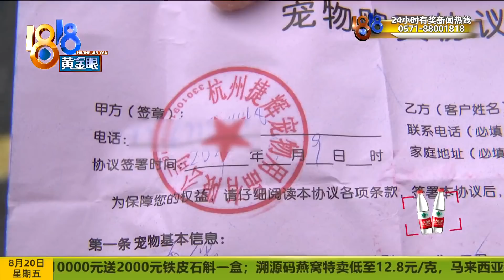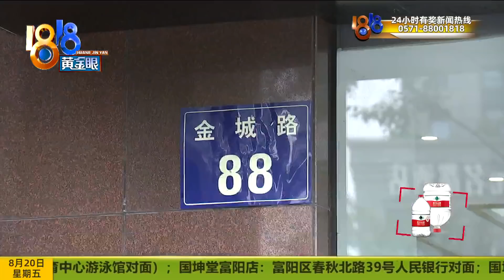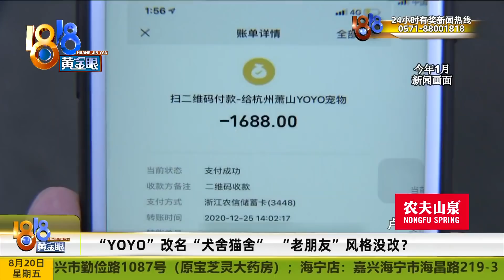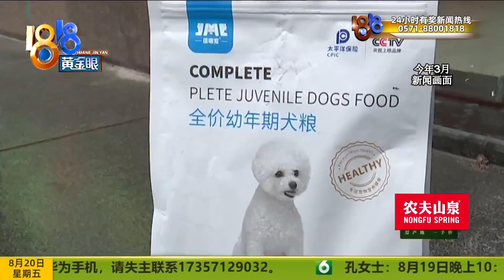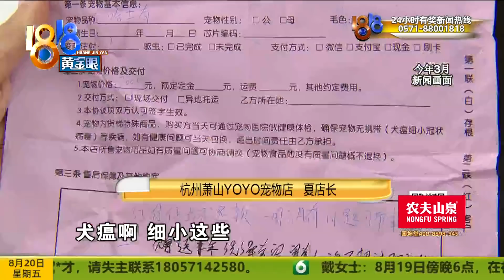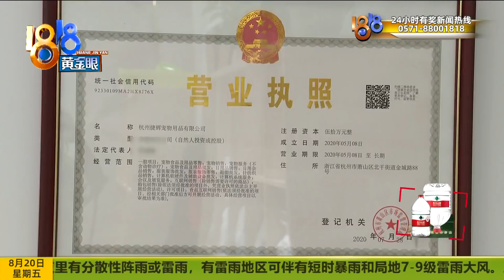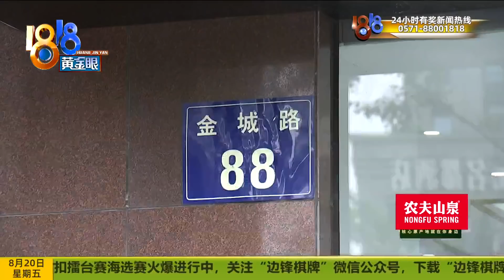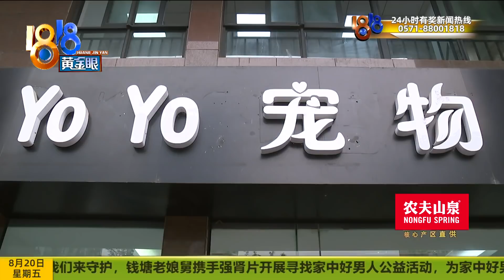【1818黄金眼】怀疑买到“星期猫”，记者认出“老朋友”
【怀疑买到“星期猫”记者认出“老朋友”，“YOYO”改名“犬舍猫舍”“老朋友”风格没改？】赵先生和女友在杭州萧山一家宠物店买了一只布偶猫。三天后小猫就拉血了，送进宠物医院抢救。他怀疑自己买到了“星期猫”。找到这家门店，一名店员有些言辞不雅，我们不得不多次“哔哔哔哔”。店的地址，看着眼熟，这个风格，也似曾相识。记者仔细回想，呀，老朋友！

新闻标签：